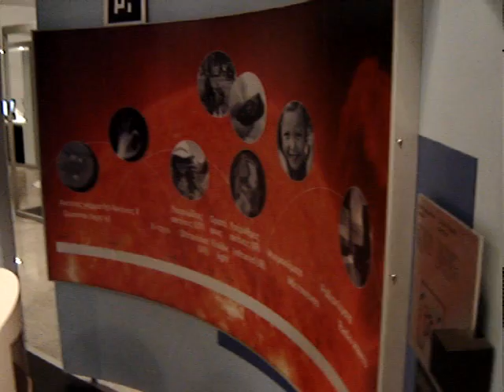2lykarg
visit to Eugenides Fountation